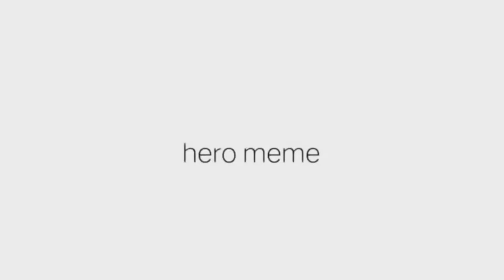Hero Meme || Ft. Healer Cookie & Pure Vanilla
OMG I FINALLY DONE AND I HAVE ESCAPED THE REALM OF EDITING